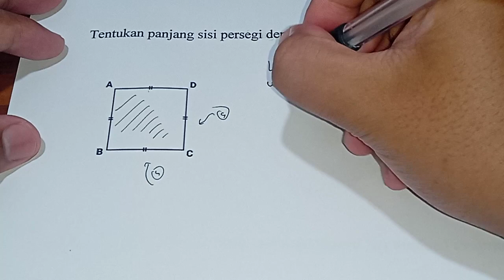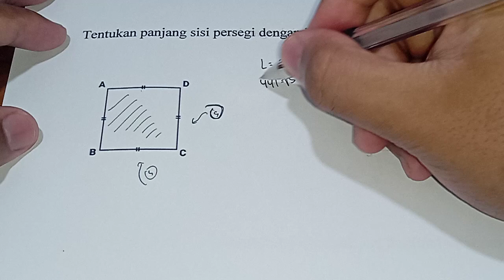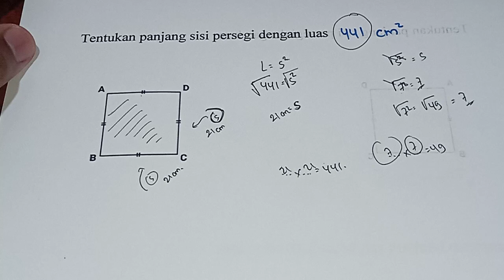Tentukan panjang sisi persegi panjang dengan luas 441 cm2